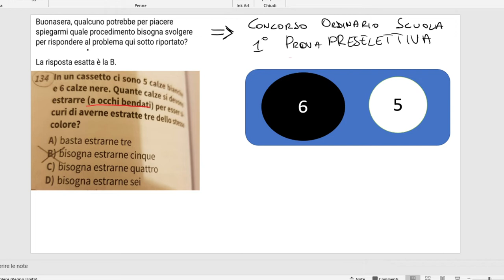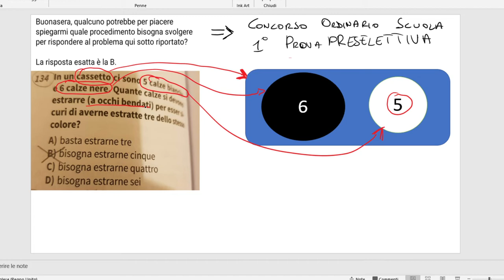concorso scuola (ordinario), PROVA PRESELETTIVA, logica numerica e problem solving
ringrazio tutti gli utenti che utilizzano questi video